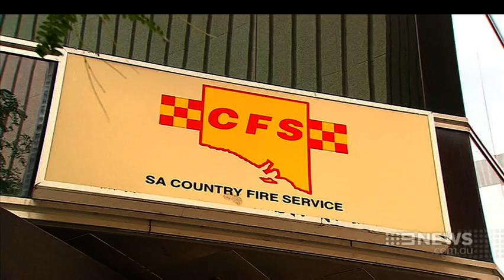Fire Service | 9 News Adelaide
There are fears more volunteer firefighters will quit if the government goes ahead with a plan to amalgamate the administrations of the M-F-S, C-F-S and S-E-S.